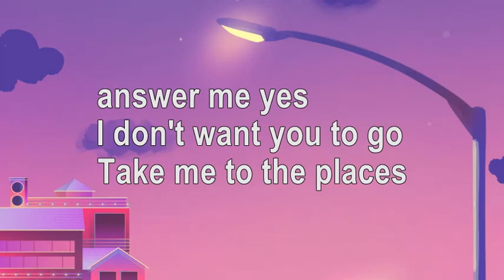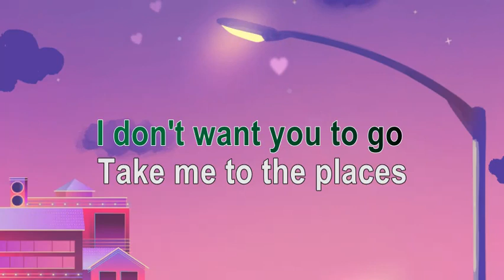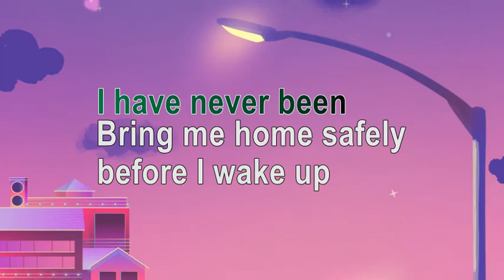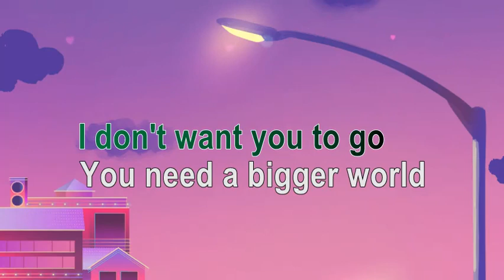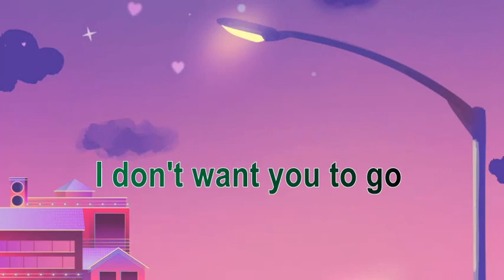STARLIGHT EXPRESS by EL DEBARGE | song lyrics version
STARLIGHT EXPRESS BY EL DEBARGE
KARAOKE VERSION

This is A FAN MADE BY THE MIXED GENRE SONG LYRICS version of "STARLIGHT EXPRESS BY EL DEBARGE"

Song:  "STARLIGHT EXPRESS"

Artist: EL DE BARGE

 • EVM